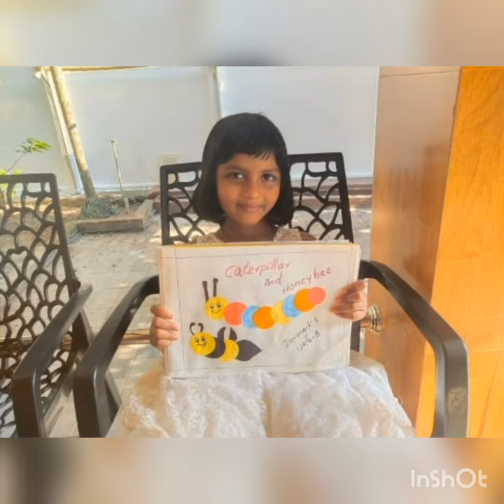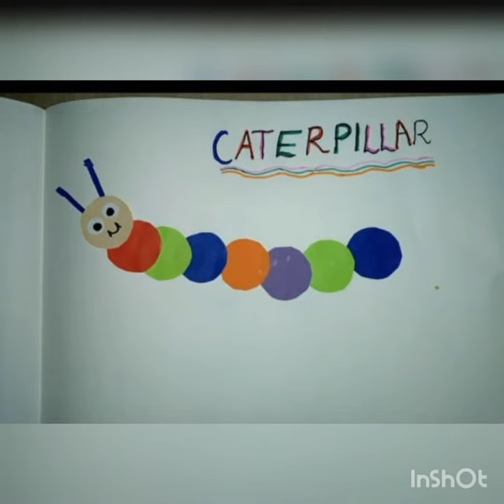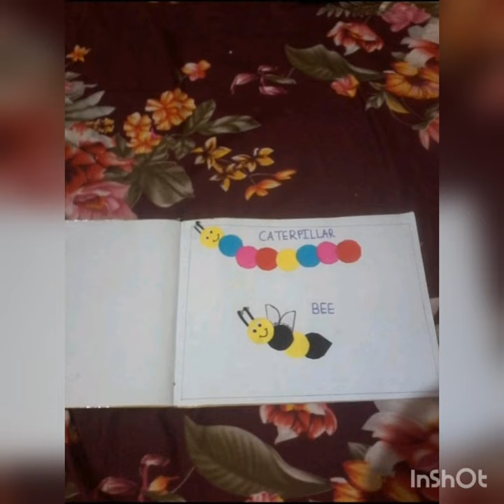KG - SKILL TRAINING - VACATION CLASS IMPACT